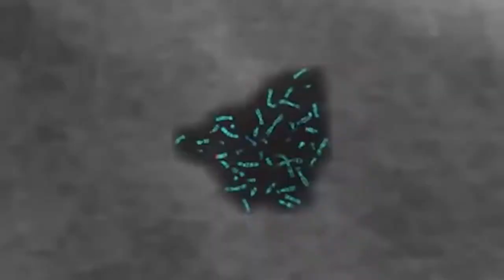A Video from the Sketch campingn ‘ElNadara’ for Dr. Mohamed Diaa Sarhan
النضارة | حملة دكتور محمد ضياء سرحان للتخسيس (اسكتش DPM)
اسكتش النضارة هي حملة اطلقها الدكتور محمد ضياء سرحان أستاذ جراحات ومناظير السمنة المفرطة لمرضاه، وهي من انتاج شركة (DPM) للدعاية والإعلان .

This content is produced by DPM Digital Marketing and Advertising.
DPM Facebook cover defines our company and its services which consists of social media management, video production, motion graphics, outdoor campaigns, and printing
And Follow us on:
Location : 10 Mohammed Hasan Badran street, Nasr city